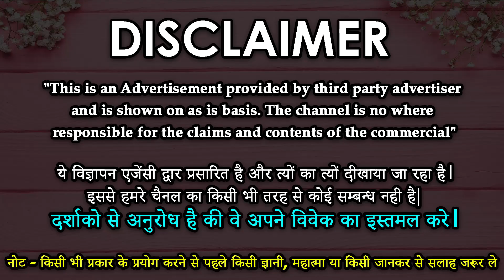Love Vashikaran Specialist Baba ji || फ़ोटो के पीछे नाम लिखकर प्रचंड वशीकरण